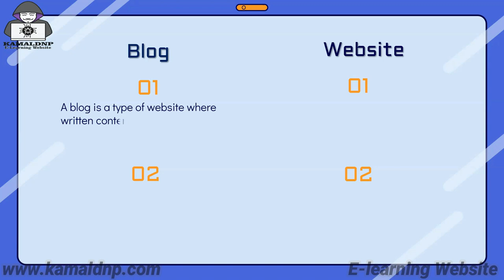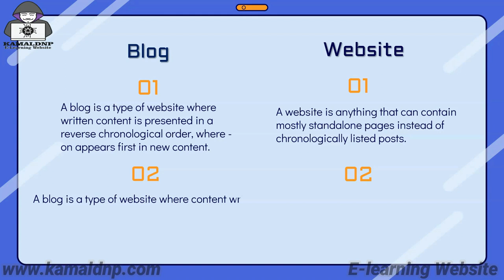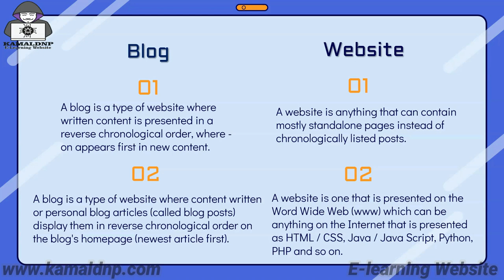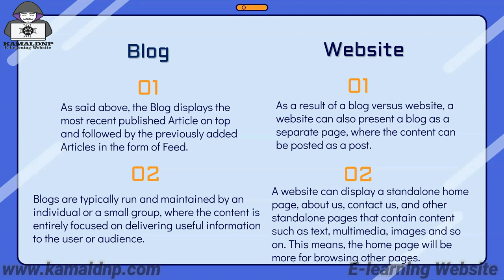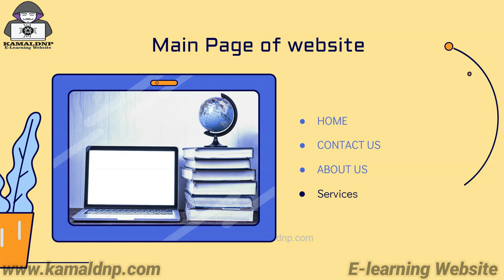[Part 2] Blog vs website in Hindi 2021 | what is difference between blog vs website in Hindi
In this course, we learn about WordPress. WordPress is a free open-source blogging tool and content management system. WordPress used to create traditional blogging sites. This course based on building a website using WordPress. No previous experience is needed for this course. This course is designed in a way to help all students, regardless of their experience, learn WordPress.